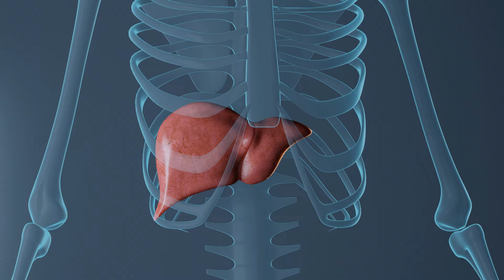What Happens To Your Body When You Eat Pumpkin Seeds Every Day? - Pumpkin Seeds Benefits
Discover the incredible health benefits of pumpkin seeds in this video! Learn how these tiny seeds can support your kidney health, boost your immune system, aid digestion, and promote better sleep and mood. We also dive into how pumpkin seeds contribute to bone health, help with weight management, and support prostate health. Plus, find out how they can give you glowing skin and strong hair. Don't miss out on adding this superfood to your diet—watch now and start reaping the benefits!